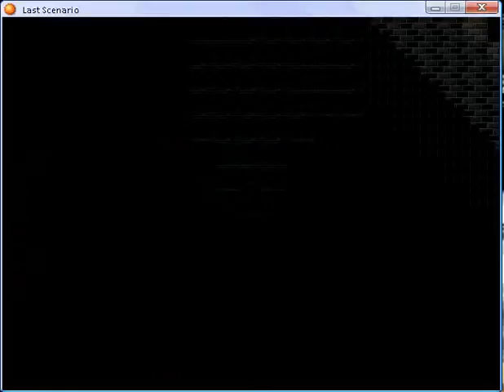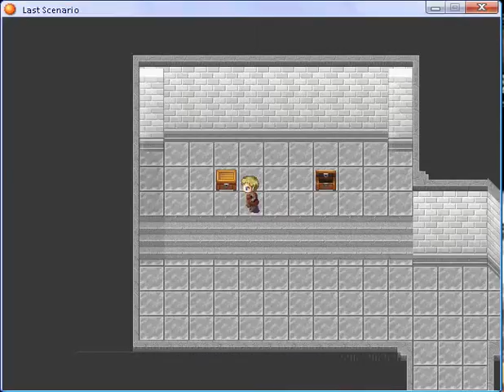Last scenario part 174.flv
Ether Well - again part 6